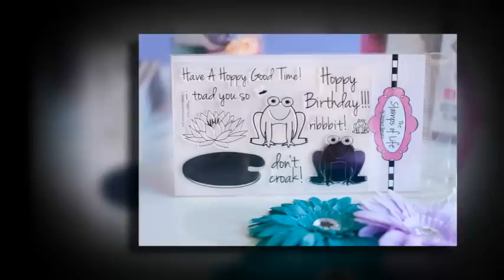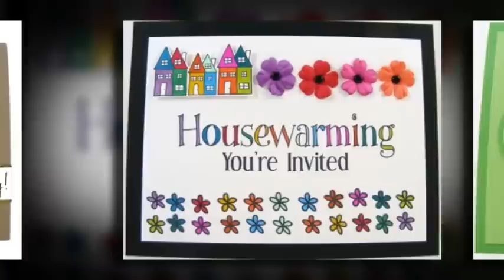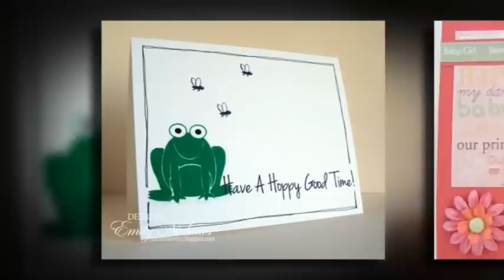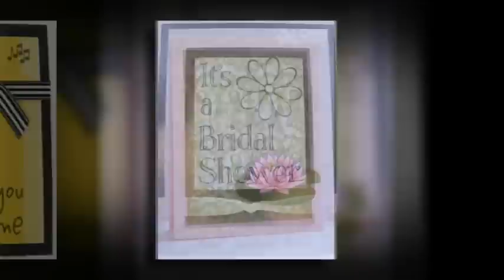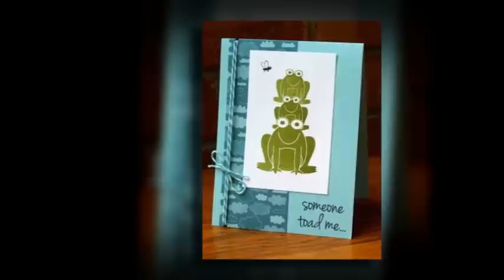The {Stamps} of Life Design Team Gallery November 2011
What a great month of stamping from The {Stamps} of Life Design Team using the froggy2love, born2party, morepenguins2love, and sayings4froggy stamp sets! So much inspiration here that you'll want to break out your clear stamps and start stamping!